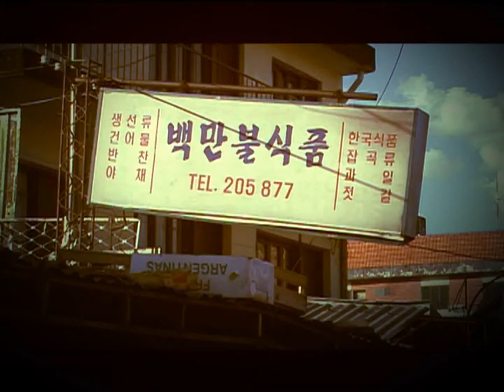AAM Promo 34 - Inmigrantes que viven en el Paraguay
Este Lunes en AAM, nos adentramos en las comunidades de inmigrantes que viven en el Paraguay